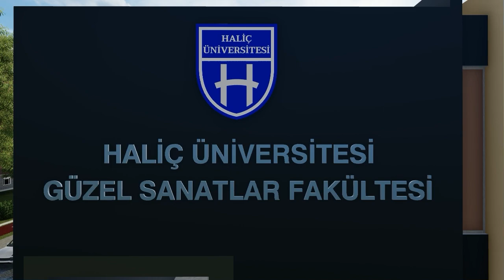Başlangıçları Anlatan "Aralık" Sergisi | Haliç Üniversitesi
Her bitişin
yeni bir başlangıcı var
başlangıçlar zor olsa da
umuda, güzelliklere, düşlere yön verir...

Dr. Öğr. Üyesi AYŞE ÖZTÜRK